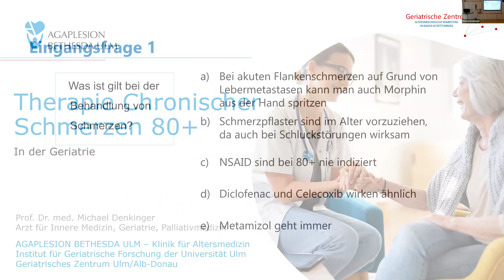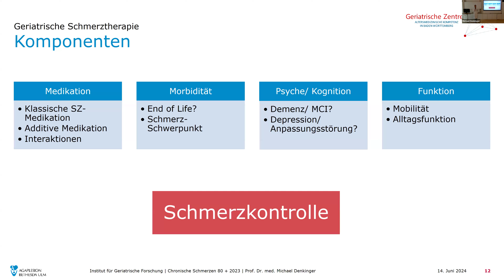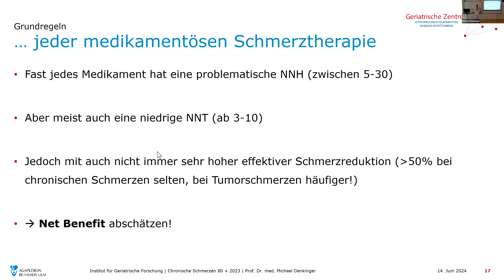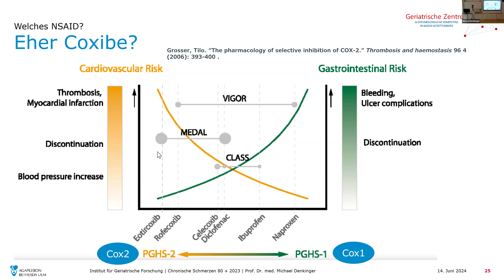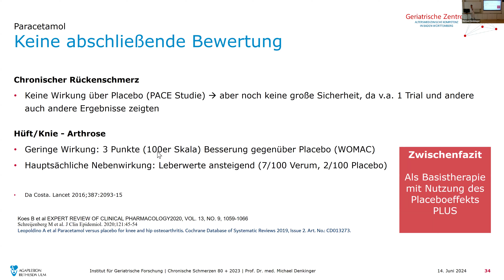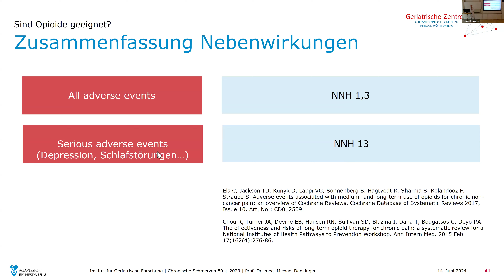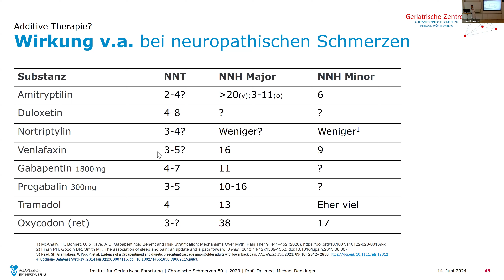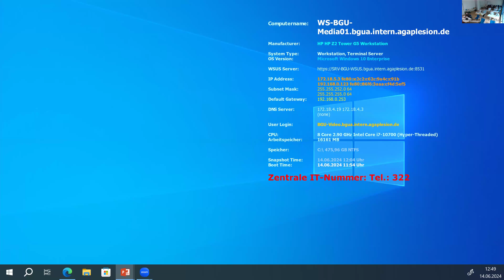Schmerzen 80+ - medikamentöse Therapie mit Update zu Metamizol und Algorithmus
Michael Denkinger stellt die aktuelle Evidenz zusammen, geht auf Metamizol gesondert ein und bringt am Ende einen Algorithmus, der sehr nützlich sein kann bei der schwierigen Entscheidung, welches die richtigen Medikamente sind. Wichtig: der Vortrag handelt vorrangig von der medikamentösen Therapie (auch lokal), nicht-pharmakologische Optionen oder interventionelle Ansätze werden nicht besprochen